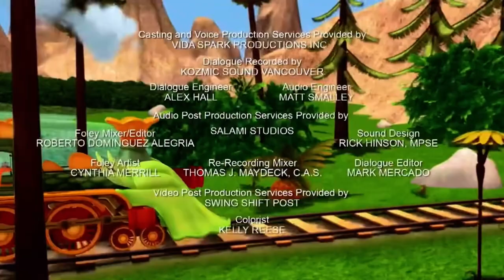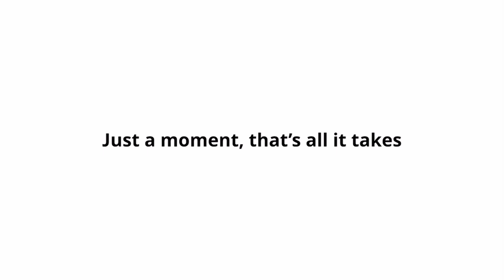PBS Kids Channel Program Break (2024)